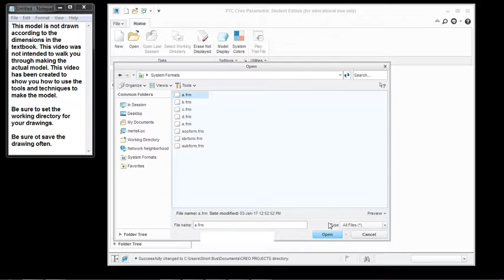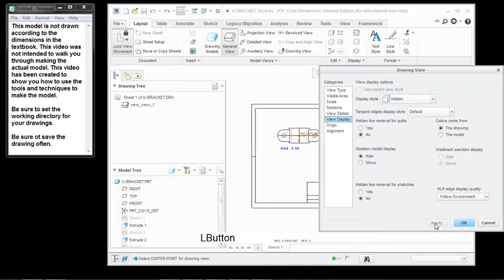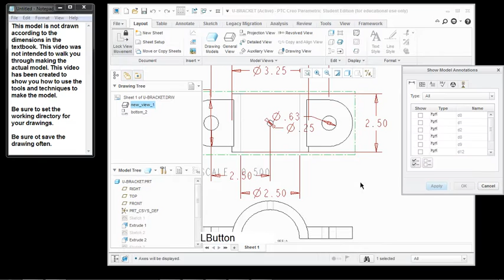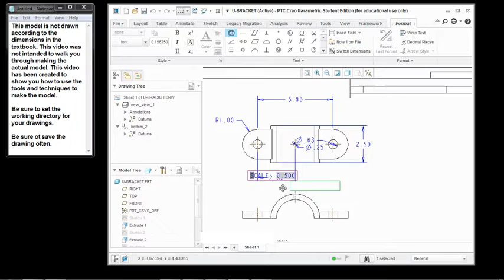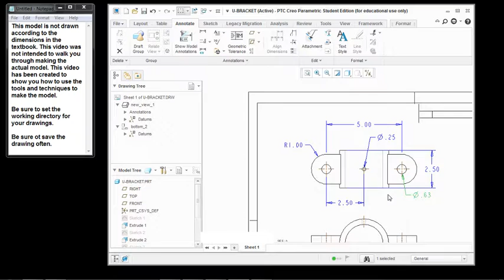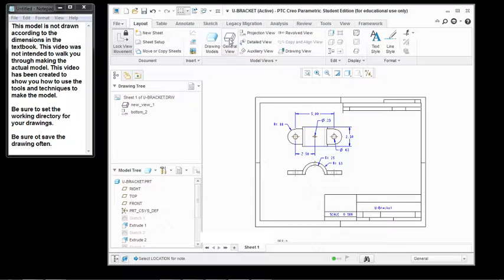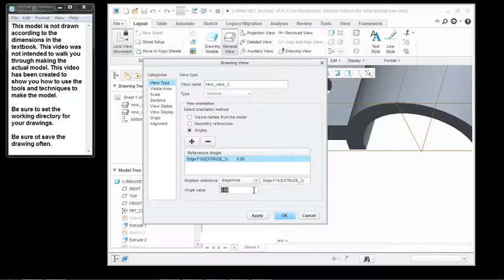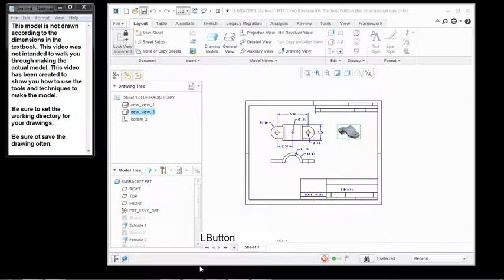CREO 3.0 U Bracket Detail Sheet